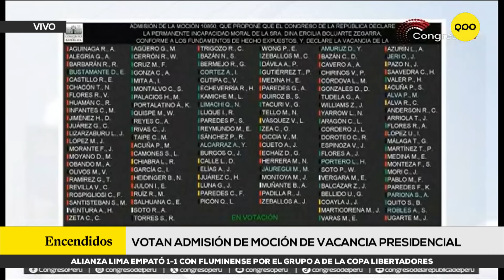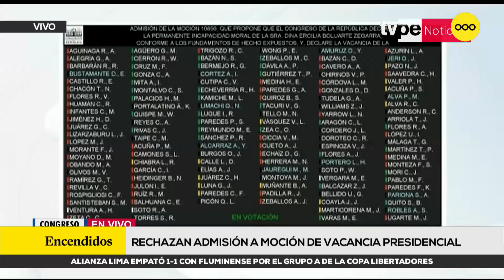Se rechazó admisión a moción de vacancia contra la presidenta Dina Boluarte por el caso 'Rolex'